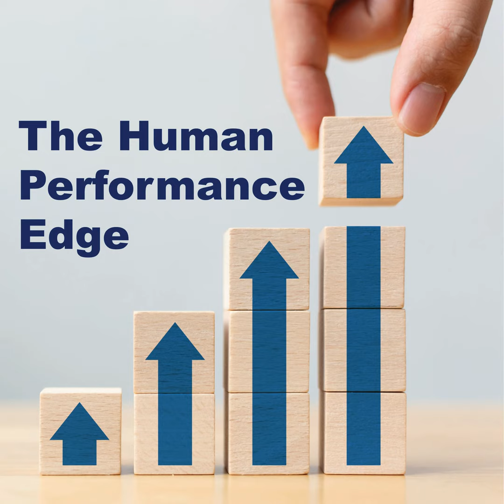48 - Three Ways to Improve Your Adult Learning, with Carrie Graham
In this podcast episode, Dr. Jonathan H. Westover talks with Carrie Graham about three ways to improve your adult learning.

Carrie Graham, PhD cares about your employees and clients. She's an adult learning strategist and training consultant who helps businesses improve learner engagement, information retention, and skills application. Dr. Graham turns adult learning and workplace learning theories into a practical strategy to improve your trainings.

Check out all of the podcasts in the HCI Podcast Network